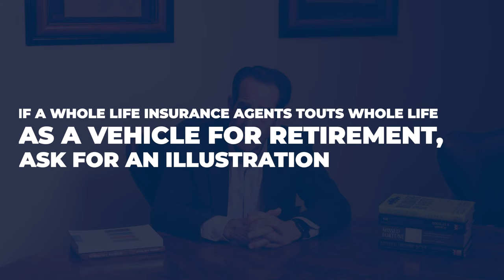If a Whole Life Insurance Agent Touts Whole Life as a Vehicle for Retirement - ASK for Illustration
Whole life insurance can be a great tool if you want to maximize what you leave behind when you die.
In this educational video, I am going to discuss whole life insurance vs. IUL as a retirement vehicle.
Also in watching this video, you will see why it is in your best interest to speak to a properly trained
Tax Strategist.

Doug Andrew

0:00 Introduction & Summary
2:39 Taxes & fees on retirement income
5:55 Max-Funded universal life
7:00 Whole life insurance as a retirement instrument
8:19 The truth about guarantees
14:00 Want to know more?  Get a free copy of my books!